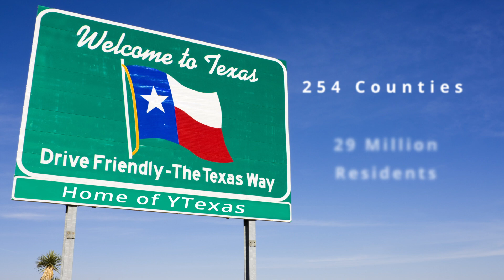YTexas Summit Preview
YTexas Brand Ambassador Yana Kolmakova gives us a preview of the 2022 YTexas Summit on September 30th at AT&T Stadium in Arlington, Texas.